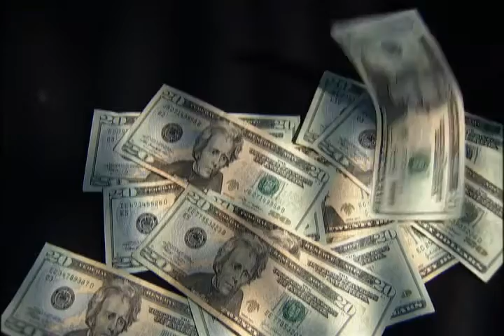Hutchison pushes Social Security overhaul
The Texas senator wants to raise the retirement age to 69 and cut benefits.